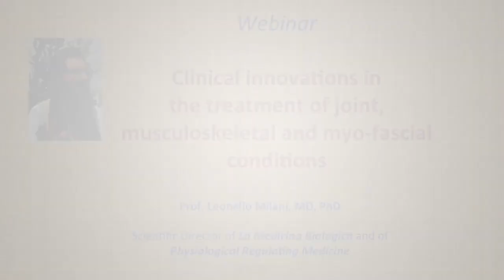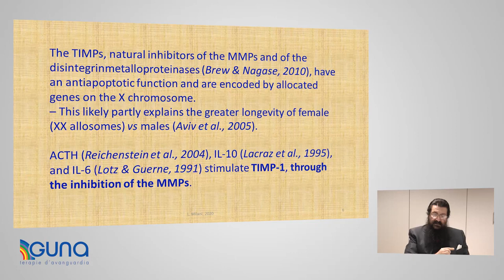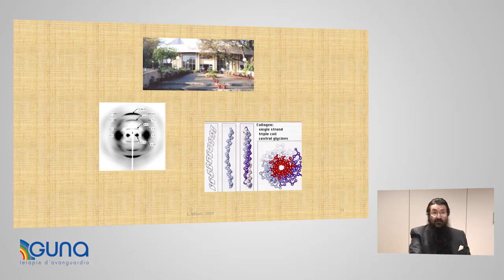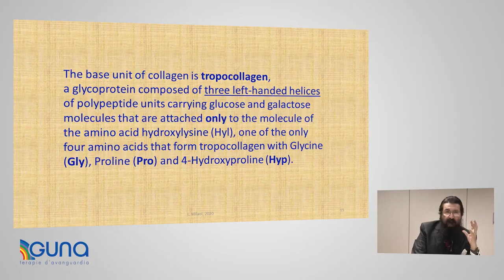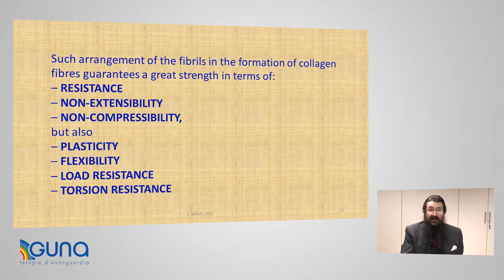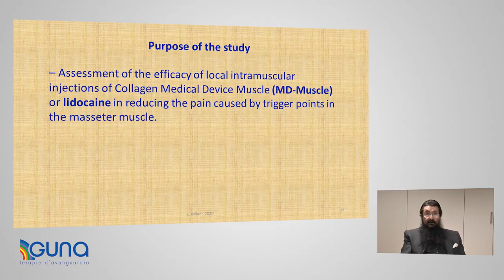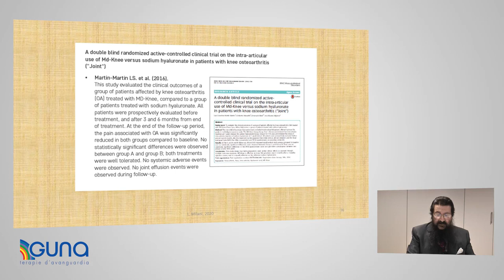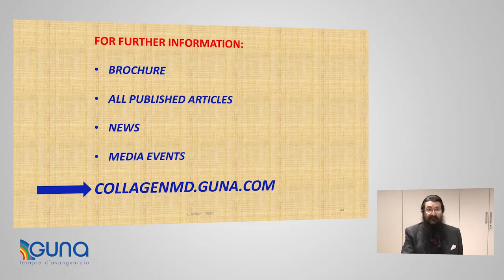GUNA - Clinical innovation and treatment of joint, musculoskeletal and myofascial conditions